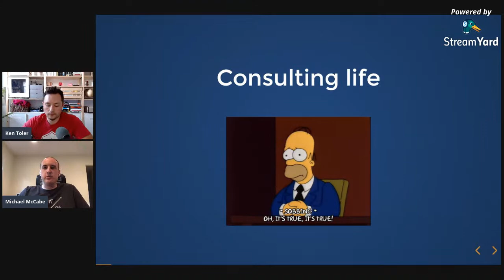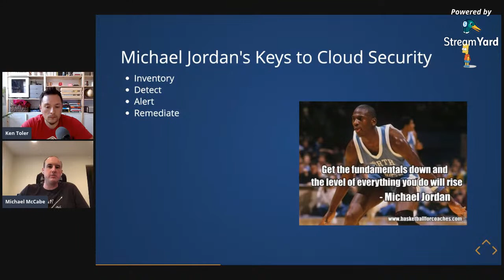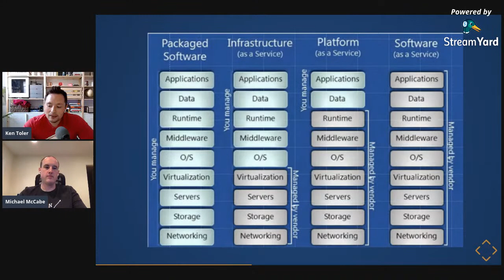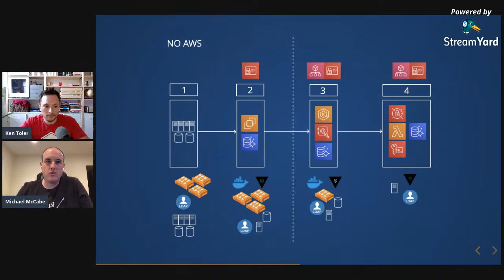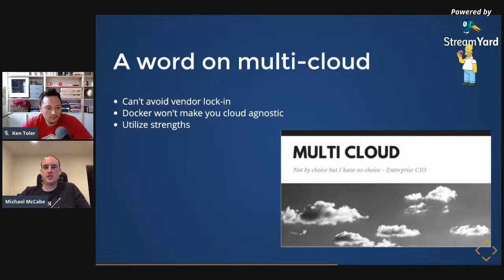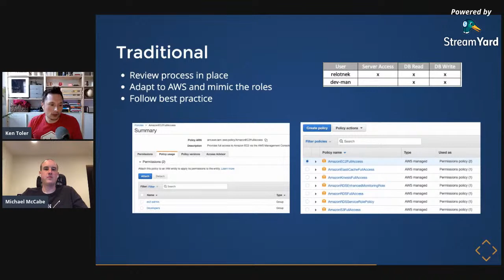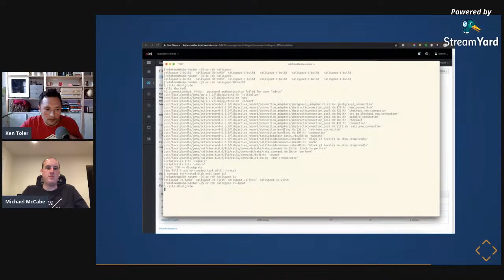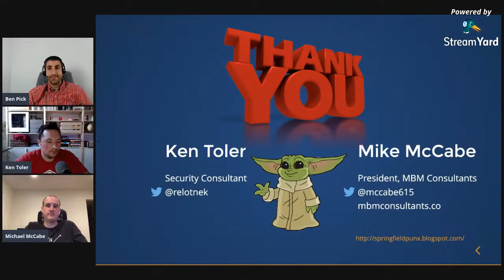Cloud Security At Scale: Managing the Chaos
Presented by Mike McCabe and Ken Toler:

As more businesses and enterprises move into the cloud, there is a lack of knowledge of how to manage and secure their environments. Cloud security at scale is complex and ever-changing. New services, new patterns, and evolving security challenges force companies to constantly improve their security.

This talk is based on work done with three of the largest financial companies in the world as they migrate their environments to the cloud. It will include real-life successes and failures and give attendees advice and strategies for implementing security at scale from the beginning. Stories of success and failure with major financial companies moving to the cloud. Examples of how to move from on-prem to the cloud without making the same data center mistakes. - What the cloud will and won't give you in terms of security and operations.